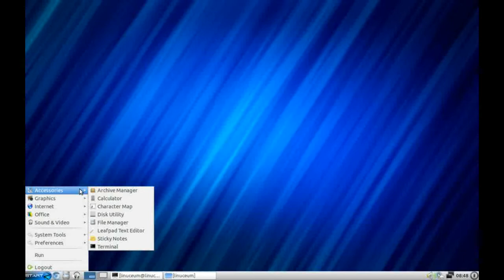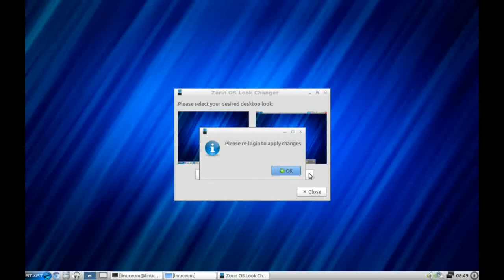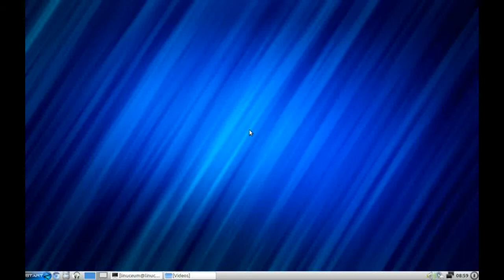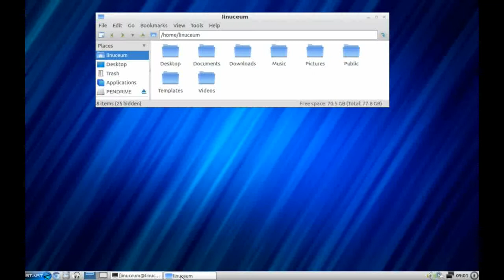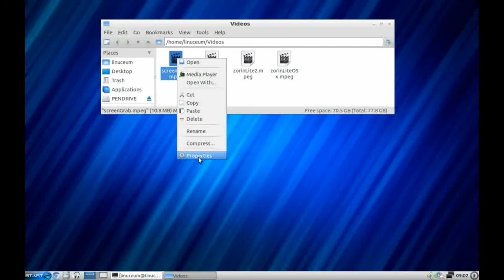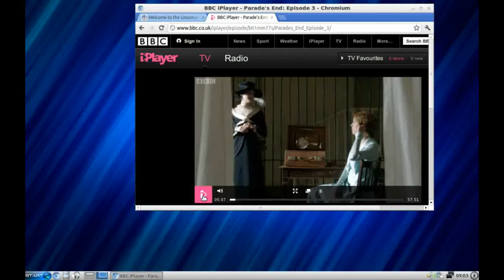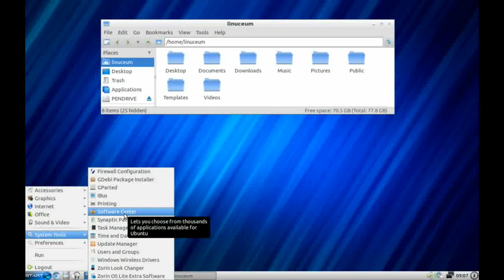An Introduction to Zorin OS 6 Lite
An Introduction to the Zorin OS 6 Lite version of Linux - based on an LXDE desktop and intended for us on older / low-powered hardware. Video covers:

- The Zorin Look Changer Lite
- Installing extra software missing from Lite
- the Software Center / Package Manager
- the File Manager (PCManFM)
- media support